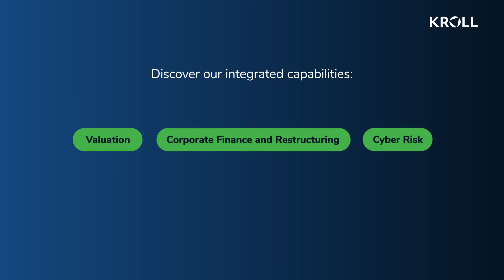Kroll Client Stories with Carla Nunes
Kroll's Cost of Capital (Valuation Digital Solutions) and Valuation Services teams recently came together for a company seeking to improve its approach to estimate costofcapital used in cross-border M&A pricing. Through our combined expertise, the client was able to get sound data and insights for quantifying risk globally and is now pursuing new deals to further strengthen its growth strategy.